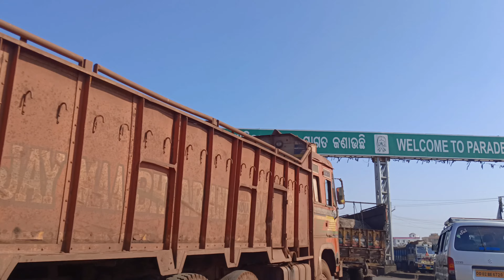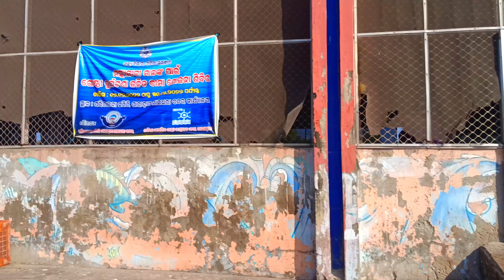Paradeep Vlog | ପାରାଦ୍ୱୀପ ବନ୍ଦର | Nehurbangla Pathara Bandha-Jagatsinghpur district of Odisha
ପାରାଦୀପ , ଜଗତସିଂହପୁର ଜିଲ୍ଲାର ଏକ ପ୍ରମୂଖ ସହର ଓ ବାଣିଜ୍ୟ କେନ୍ଦ୍ର । ଏଠାରେ ଭାରତର ଏକ ପ୍ରଧାନ ବନ୍ଦର ରହିଛି । ପାରାଦୀପ ପୂର୍ବ ଭାରତରେ ସାମୁଦ୍ରିକ ବାଣିଜ୍ୟର ଏକ ପ୍ରମୁଖ ସ୍ଥାନ । ଏଠାରେ ବନ୍ଦର ବ୍ୟତୀତ ଅନେକ ଛୋଟ ବଡ଼ କଳ କାରଖାନା ଗଢ଼ି ଉଠିଛି । କଞ୍ଚାମାଲ ଆମଦାନୀର ସୁବିଧା ହେତୁ ସାର କାରଖାନା, ତୈଳ ବିଶୋଧନାଗାର ଆଦି ଶିଳ୍ପ ସ୍ଥାପିତ ହୋଇଛି ।କ୍ରମବର୍ଦ୍ଧିଷ୍ଣୁ ଶିଳ୍ପ ଓ ଜନସଂଖ୍ୟା ଯୋଗୁ ଏହି ସହର ଧୀରେ ଧୀରେ ପ୍ରସାରିତ ହେଉଛି । ଏହି ସହର ଓଡ଼ିଶାର ଏକ ପ୍ରମୁଖ ଜାତୀୟ ଓ ଅନ୍ତର୍ଜାତୀୟ ବାଣିଜ୍ୟ ସ୍ଥାନ ରୂପେ ଓଡ଼ିଶା ଅର୍ଥନୀତିକୁ ବିପୁଳ ଭାବେ ପ୍ରଭାବିତ କରିଛି ।
ପାରାଦୀପ ପୂର୍ବ ଭାରତର ଏକ ପ୍ରମୁଖ ବାଣିଜ୍ୟ କେନ୍ଦ୍ର । ଏଠାରେ ଥିବା ବନ୍ଦରଦ୍ୱାରା ଅନେକ ପ୍ରକାରର ମାଲ ଆମଦାନୀ ରପ୍ତାନୀ ହୋଇଥାଏ । କଞ୍ଚାମାଲର ଉପଲବ୍ଧି ଯୋଗୁ ଏଠାରେ ଅନେକ ଶିଳ୍ପ ଗଢ଼ି ଉଠିଛି । ତନ୍ମଧ୍ୟରେ ପାରାଦୀପ ଫସପେଟସ ଲିମିଟେଡ଼ ଓ ଇଫକୋର ସାର କାରଖାନା, ଇଣ୍ଡିଆନ ଅଏଲଦ୍ୱାରା ନିର୍ମିତ ତୈଳ ବିଶୋଧନାଗାର ପ୍ରମୁଖ ଅଟେ [୪]। ଏହି ବନ୍ଦର ମଧ୍ୟ ଦେଇ ଲୁହାପଥର ବିଦେଶକୁ ରପ୍ତାନୀ କରାଯାଇ ଥାଏ ତଥା କୋଇଲା ଓ ଅନ୍ୟାନ୍ୟ କଞ୍ଚାମାଲ ଓ ଭାରୀ କଳ-କବଜା ପ୍ରଭୁତି ଆମଦାନୀ ହୋଇଥାଏ । ଏଠାରେ ଥିବା ମାଛଧରା ବନ୍ଦର ବିଭିନ୍ନ ସାମୁଦ୍ରିକ ଖାଦ୍ୟର ବାଣିଜ୍ୟ ବୃଦ୍ଧି କରିଛି।